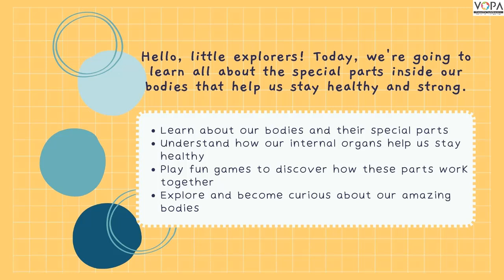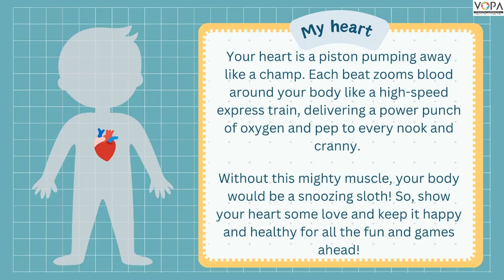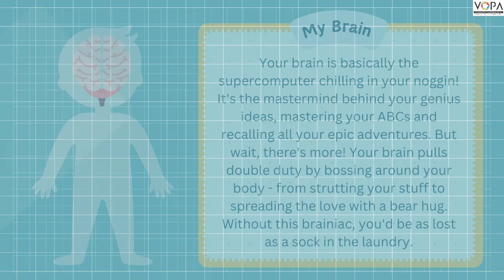4 th | A look inside the body | EVS | Semi- English | V3 | V-School